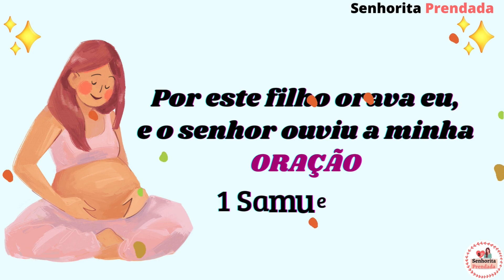NOMES COMPOSTOS MASCULINOS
Nesse vídeo você encontrará uma lista de opções de   nomes compostos para meninos que ajudará a você a escolher o nome ideal para o seu filho.